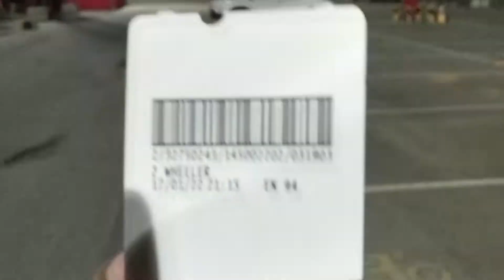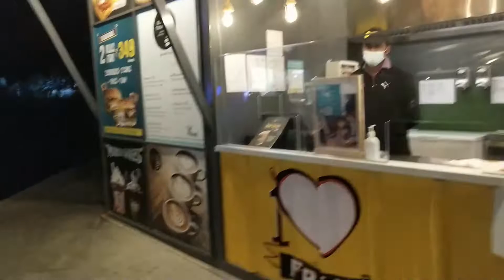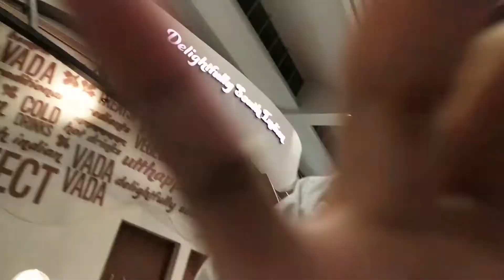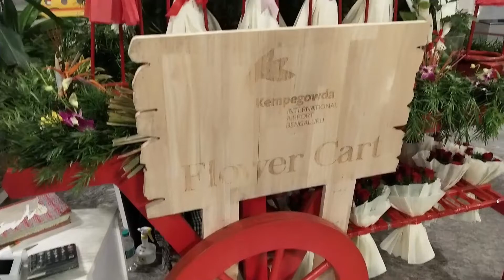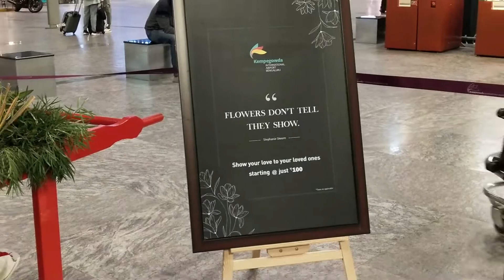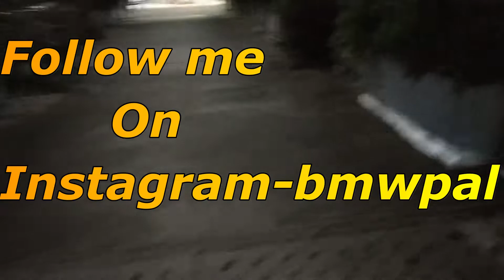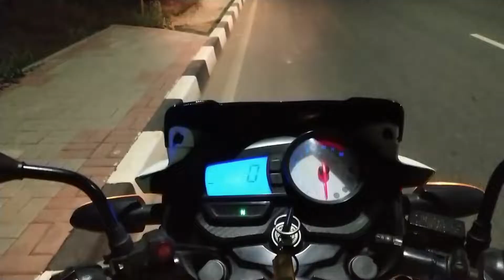Kempegowda Bengaluru International Airport || LAND SIDE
I went to Bengaluru International Airport on my bike, I was mesmerized to see the changes of the entire Airport . I have just recorded the land side .

For more Pictures and other updates